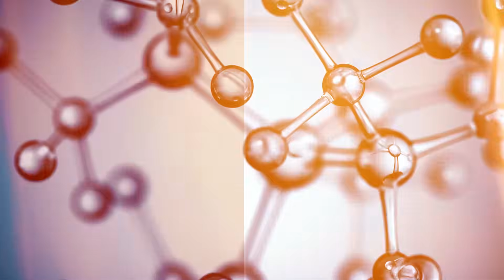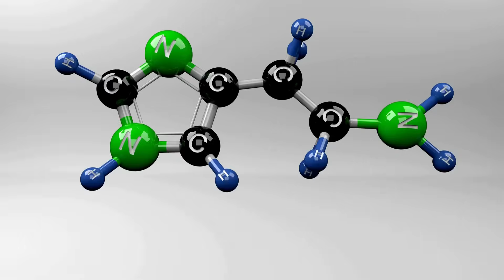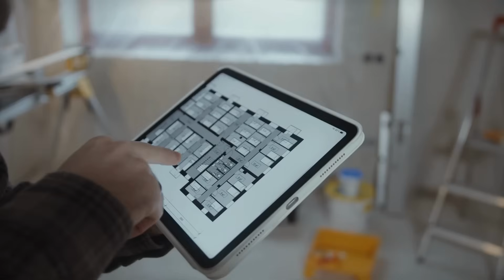Cars That Heal Themselves After Crashes Are Already Here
Title:
Self-Healing Materials for Cars and Buildings – The Future of Damage-Free Design

Description:
Discover how self-healing materials are transforming cars and buildings. From self-repairing concrete to advanced polymers that fix cracks automatically, this futuristic technology is changing construction, automotive safety, and sustainability. Learn how smart materials work, their real-world applications, and why self-healing materials are the future of engineering and innovation.

Self-Healing Materials For Cars And Buildings

Future Logic, @FutureLogic-2, Discover how self-healing materials are transforming cars and buildings. From self-repairing concrete to advanced polymers that fix cracks automatically, this futuristic technology is changing construction, automotive safety, and sustainability. Learn how smart materials work, their real-world applications, and why self-healing materials are the future of engineering and innovation.